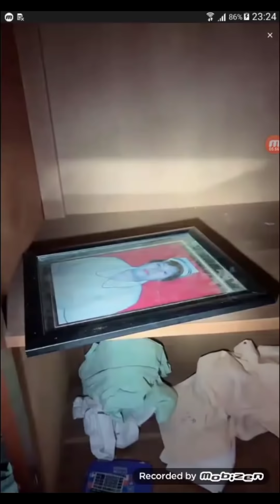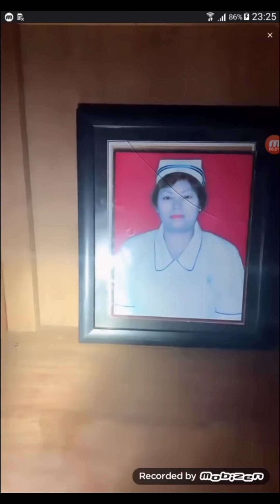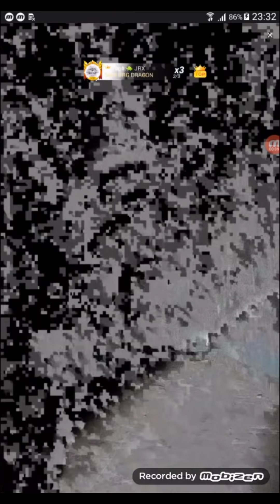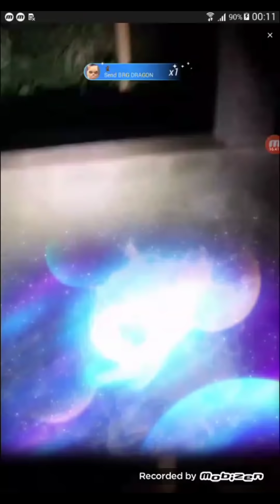Rs TAYU Aktif Di Malam Hari???😱😱😱😱Gila Bener Cuuyy!!!! Colaborasi 6 konten horor Bigo Live Indonesia